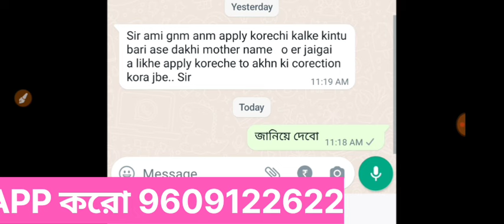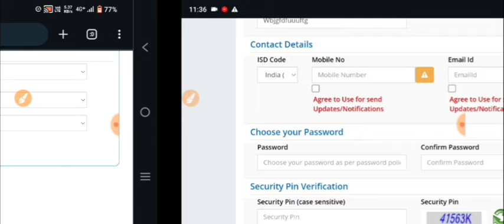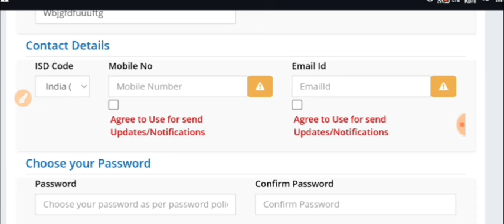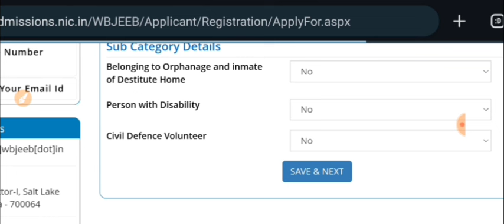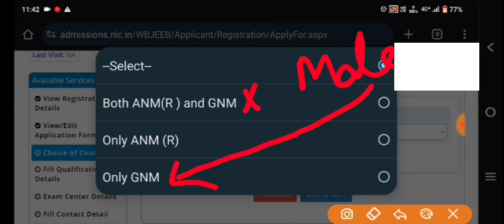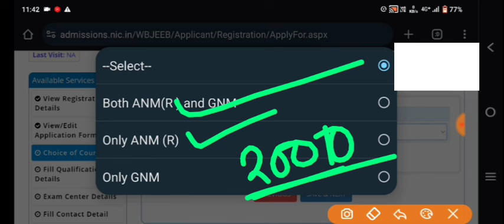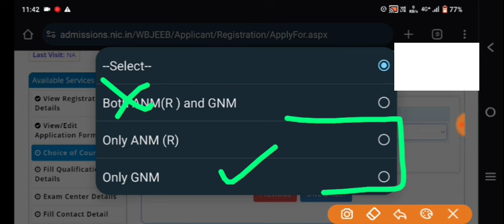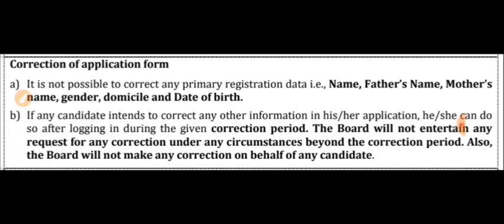anm gnm form fill up 2024 | gnm form fill up date 2024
anm gnm form fill up 2024 | gnm form fill up date 2024 | gnm anm 2024 form fill up | 2024 anm gnm form fill up

🔰ANM GNM PAID ব্যাচে ভর্তির জন্য

🔥Your Queries 👇
(1) anm gnm form fill up 2024,
(2) gnm form fill up 2024,
(3) gnm anm 2024 form fill up,
(4) gnm anm 2024 form fill up date,
(5) anm gnm entrance exam 2024 form fill up date,
(7) anm form fill up 2024
(8) 2024 anm gnm form fill up,
(9) 2024 anm gnm nursing form fill up date,
(10) anm gnm nursing form fill up 2024,
(🔥) anm gnm nursing form fill up 2024 date,
(12) how to apply for gnm nursing course,
(13) how to apply for gnm nursing course 2024,
(15) anm gnm form fill up 2024 date,
(16) anm gnm form fill up 2024 step by step,
(17) anm gnm form fill up 2024 last date,
(18) anm gnm form fill up 2024 west bengal,
(19) how to fill up anm gnm form 2024,
(20) anm gnm form fill up,
(21) gnm anm nursing course apply online,
(23) anm gnm form fill up 2024 correction window,
(24) anm gnm form correction 2024 date,
(25) anm gnm exam date 2024,
(26) anm nursing exam date 2024,

2024 anm gnm nursing form fill up date,
anm gnm form fill up step by step, how to fill up anm gnm form 2024, anm gnm form fill up 2024,